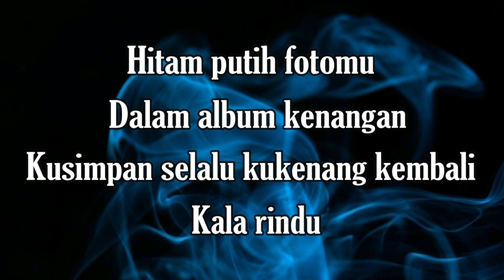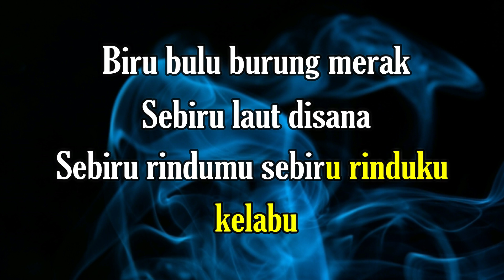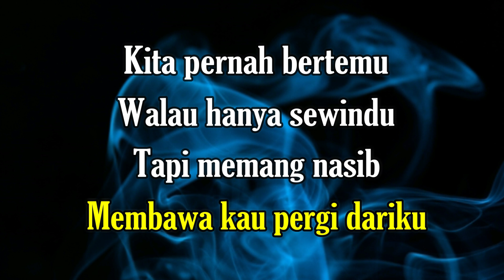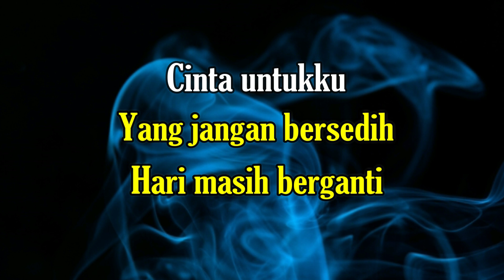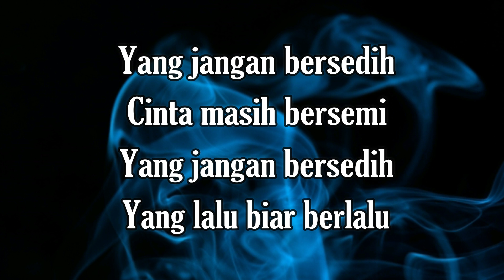HITAM PUTIH FOTOMU KARAOKE RATIH PURWASIH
LIRIK LAGU
Hitam putih fotomu
Dalam album kenangan
Kusimpan selalu, kukenang kembali
Kala rindu ...

Biru bulu burung merak
Sebiru laut disana
Sebiru rindumu
Sebiru rinduku kelabu

Masih ada yang tertinggal
Disini dimataku
Selendang biru darimu
Hadiah ulang tahunku

Kita pernah bertemu
Walau hanya sewindu
Tapi memang nasib

Reff.
Biar-biarlah sepi hari-hariku
Tanpa kamu lagi
Biar-biar kucari jalan hidupku
Tanpa kamu lagi

Kuyakin disela hari-hari
Pasti masih tertinggal
Cinta untukku
Yang jangan bersedih
Hari masih berganti

Yang jangan bersedih
Cinta masih bersemi
Yang jangan bersedih
Yang lalu biar berlalu